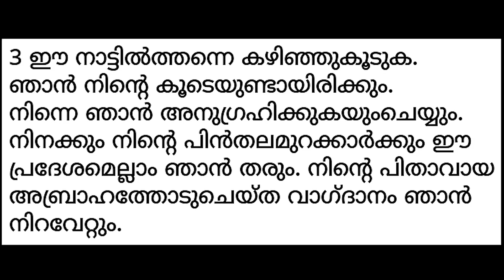✝ VACHANA VAYAL 127 * Genesis 26:1-3 * 🎤 Fr. Adarsh Kumblathu അനുദിന തിരുവചന ധ്യാനം.